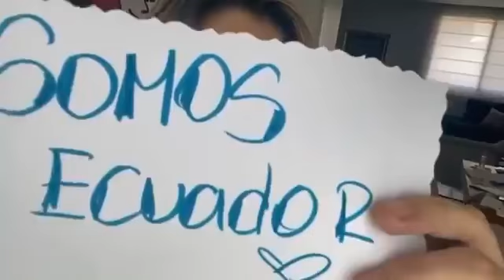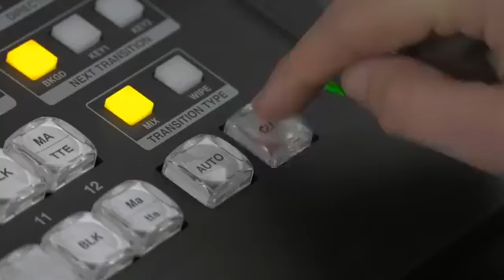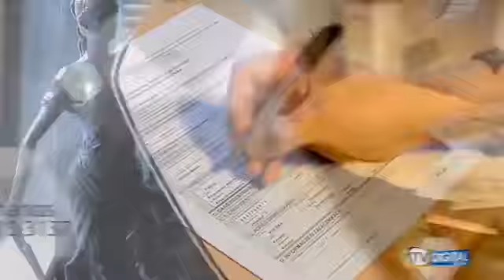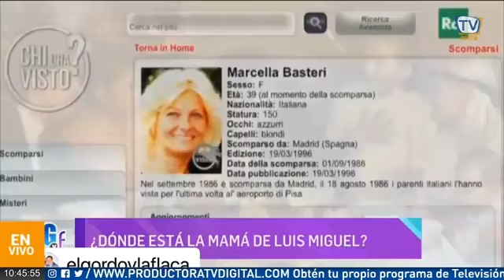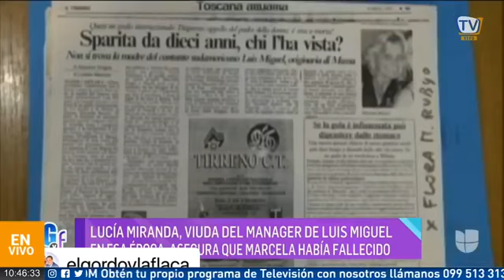ALFOMBRA ROJA 18 09